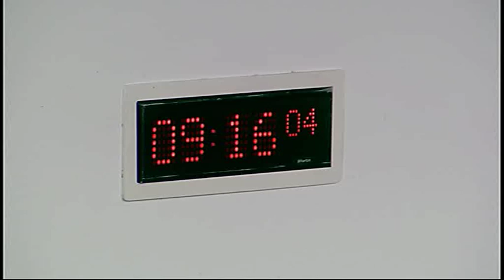European and External Relations Committee - Scottish Parliament: 17th September 2015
- Scottish Parliament European and External Relations Committee.  Agenda

1. Scotland’s Action Plan for EU Engagement: The Committee will take evidence from—
Humza Yousaf MSP, Minister for Europe and International Development, and Colin Imrie, Deputy Director, Head of European Relations, Scottish Government.

2. Luxembourg Ambassador to the UK: The Committee will take evidence from—
HE Patrick Engelberg, Ambassador of the Grand Duchy of Luxembourg to the United Kingdom.

3. Brussels Bulletin: The Committee will consider the latest issue of the Brussels Bulletin.

4. Work programme (in private): The Committee will consider its work programme.